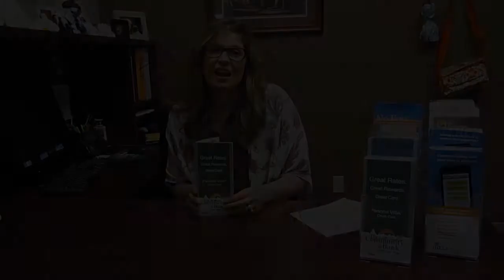Community Bank VISA® Credit Card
From great low rates to free balance transfers, learn more today about a VISA® Credit Card from The Community Bank!